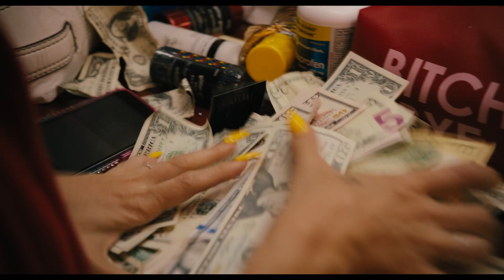「次世代のタランティーノ」が贈る新感覚ムービー『モナ・リザ アンド ザ ブラッドムーン』日本版予告編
『ザ・ヴァンパイア ～残酷な牙を持つ少女～』のアナ・リリ・アミリプール監督最新作『Mona Lisa and the Blood Moon（原題）』が、邦題を『モナ・リザ アンド ザ ブラッドムーン』として11月17日（金）より日本公開されることが決定した。あわせて、日本版予告編と監督からのコメントも解禁された。

本作は「次世代のタランティーノ」との呼び声が高い、アナ・リリ・アミリプール監督の最新作。長編監督デビュー作『ザ・ヴァンパイア ～残酷な牙を持つ少女～』がサンダンス映画祭をはじめ世界各地の映画祭で絶賛され、続く2作目の『マッドタウン』はヴェネチア国際映画祭で審査員特別賞を受賞するなど、世界中から高い評価を得ている映画作家だ。本作でもオリジナル脚本を自ら手掛け、第78回ヴェネチア国際映画祭のコンペティション部門に正式出品された。

「モナ・リザ」をある計画に引き込むシングルマザーのダンサー役に、『あの頃ペニー・レインと』、『ナイブズ・アウト：グラス・オニオン』のケイト・ハドソン。謎の少女「モナ・リザ」を演じるのは、『バーニング 劇場版』でデビューして以来、Netflix制作のホラー映画『ザ・コール』やオリジナルドラマ「ペーパー・ハウス・コリア: 統一通貨を奪え」でメインキャストを演じ、10月にはオリジナル映画『バレリーナ』の配信を控えるなど今注目を集める韓国人俳優チョン・ジョンソ。本作でハリウッドデビューを果たした。2人を追いかける巡査ハロルドには、人気コメディシリーズ『ジ・オフィス』のクレイグ・ロビンソン。モナ・リザに恋する自称DJのファズには、『デッドプール』やザック・スナイダー監督のNetflix映画『レベル・ムーン（原題）』のエド・スクライン。

撮影には、『ミッドサマー』、『ヘレディタリー／継承』などアリ・アスター監督作でお馴染みの名カメラマン、パヴェウ・ポゴジェルスキが参加し、不穏な月が微笑むネオンカラーの街を舞台にポップでダークなおとぎ話を作り上げた。

今回解禁となった予告編は、「全警官へ、一人の少女が精神病院から逃走」という緊急警報が鳴り響く中、隔離室から少女が逃げ出すシーンから始まる。少女の名は、モナ・リザ・リー、通称「モナ・リザ」。スーパーパワーで人を操る姿が映し出されたかと思いきや、まるで子供のようにピュアな表情や無邪気に振舞うモナ・リザの様子も窺える。「自由になるんだ。力を抜いて解き放つんだ」というセリフと共に、予測不可能な展開が次々と繰り広げられる疾走感あふれる映像だ。

イラン系アメリカ人のアミリプール監督は、本作のアイディアが生まれた経緯について、「アメリカで育った私は、よそ者であることを常に自覚していた。本当の居場所はどこかといつも考え、そんな時に力を与えてくれたのは、ファンタジー映画に登場するヒーローだった」とコメント。続けて、「彼らを見ると自分の存在を理解してくれていると感じ、自由を求める気持ちがさらに強くなる。そんなヒーローを描きたいと思い、モナ・リザというパワフルで超自然的な能力を持つキャラクターが生まれた」と、自らの幼少期の経験が大きく影響していることを明かした。

世界的に高い評価を得ている新進気鋭の監督が描く、ビジュアル・音楽・カルチャー、すべてが独特の世界観にあふれた新感覚ムービー『モナ・リザ アンド ザ ブラッドムーン』は11月17日（金）公開。

作品情報
モナ・リザ アンド ザ ブラッドムーン
2023年11月17日（金）ヒューマントラストシネマ渋谷、新宿シネマカリテほかにて全国公開

督・脚本：アナ・リリ・アミリプール　出演：ケイト・ハドソン、チョン・ジョンソ、クレイグ・ロビンソン、エド・スクライン、エヴァン・ウィッテン

2022年／アメリカ／英語／106分／カラー／ビスタ／5.1ch／原題：Mona Lisa and the Blood Moon／字幕翻訳：高山舞子